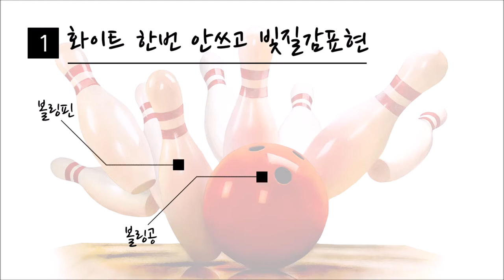볼링공 볼링핀 예비반수업인데.. 사진아님??